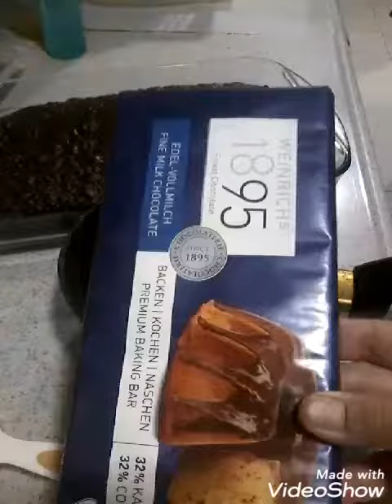Chocolate Cake ×Marshmallows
1 box chocolate cake mix
  marshmallow

chocolate sauce:
60 gms butter
1/2 cup whipping cream
1/2 cup liquid milk
300 gms chocolate bar (any brand)

Biscuits :
200 gms. digestive biscuits (crushed into small chunks)
60 gms butter melted